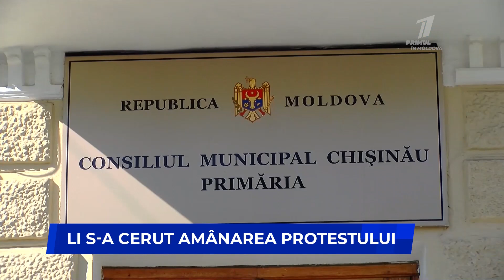Li s-a cerut amânarea protestului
Au fost îndemnaţi să amâne protestul, planificat din timp, pe motiv că o delegaţie europeană va sosi mâine la Chişinău. Potrivit vicepreşedintelui partidului "ŞOR", Marina Tauber, despre o eventuală amânare a acţiunii de protest s-a aflat abia azi dimineaţă. Ea spune că organizatorii nu planifică să renunţe la evenimentul de mâine, pentru ca nevoile oamenilor sunt mai presus de orice.